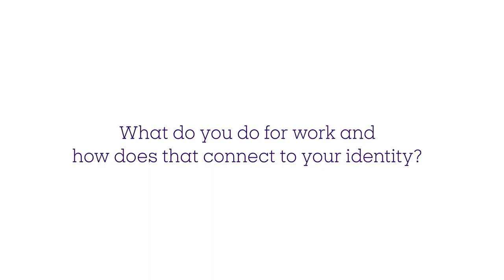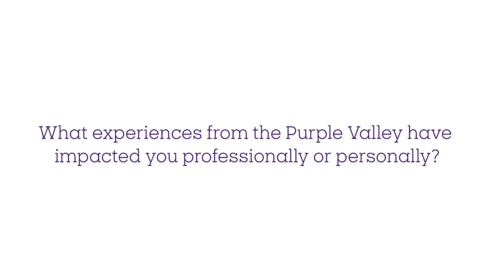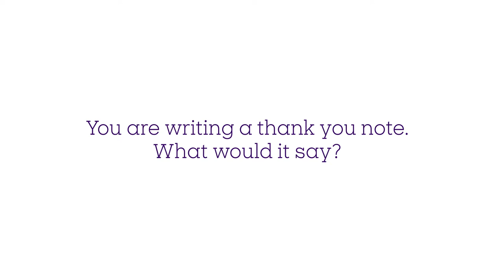Ephs on the Mooove: Austin Wand '68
Austin Wand '68 is a retired radiologist now living in Las Vegas, NV. Recently, he has gotten into local politics and shares some of his experiences in that space, talks about poker, and credits some of his teachers at Williams for helping to shape his journey.

Part of the on-the-road 'We the Purple' Williams College alumni conversations during Ephs on the Mooove in July 2021.

Topics and keywords: williams college, ephs, liberal arts, education, las vegas, nevada, radiologist, poker, life lessons, career path